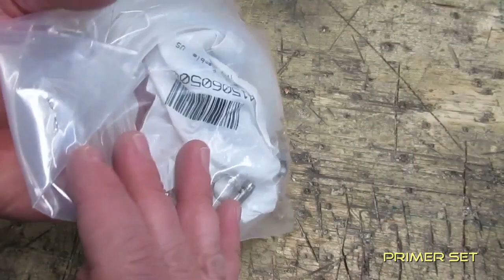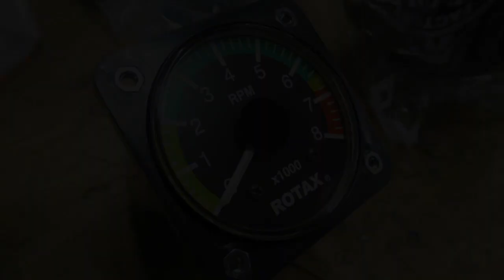Helicopter Engine Components Unboxing EXPERIMENTAL HELICOPTER BUILD SERIES (Part 18)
Unboxing Brandnew Rotax 582 UL Engine Components to use in a ultralight homebuild one-seat helicopter. This is Part 18 of the EXPERIMENTAL HELICOPTER BUILD SERIES.